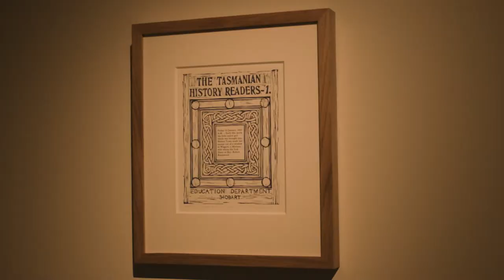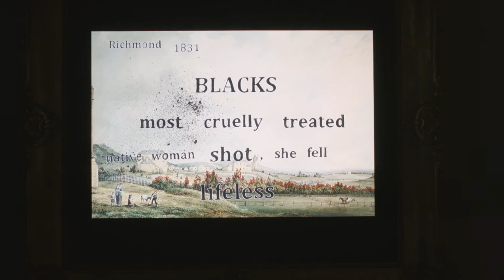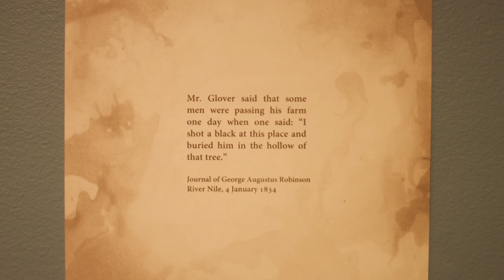Julie Gough: Tense Past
Julie Gough: Tense Past is a major  new contemporary art exhibition by Tasmanian Aboriginal artist Julie Gough and curated by Dr Mary Knights, TMAG.